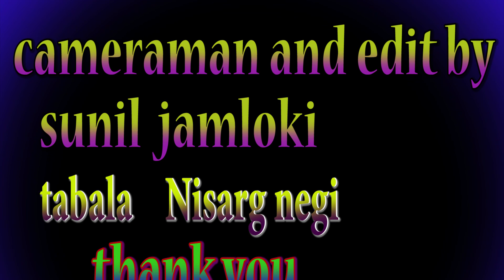Srinagar garhwal uttarakhand श्रीनगर उत्तराखंड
नमस्कार दोस्तों
 इस वीडियो में हम आपको बता रहे हैं श्रीनगर गढ़वालजो कि बद्रीनाथ केदारनाथ यात्रा के दौरान ऋषिकेश से रुद्रप्रयाग के बीच में पड़ता है यह एक बहुत सुंदर जगह है|
Hello friends
 In this video we are telling you Srinagar Garhwal that during Badrinath Kedarnath Yatra, Rishikesh falls in the middle of Rudraprayag, this is a very beautiful place.